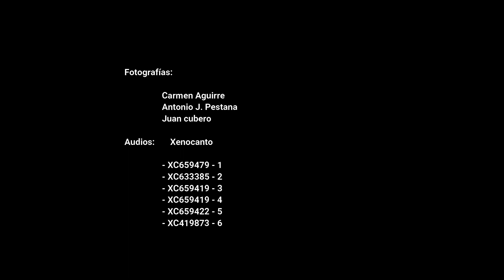Cárabo común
Guía sonora de la provincia de Córdoba